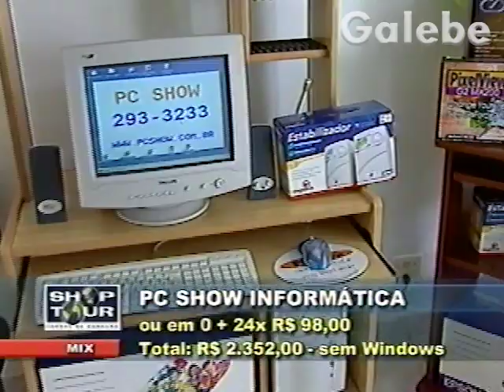PC SHOW KÁTIA ROMÃO GALEBE 08 03 2002 2